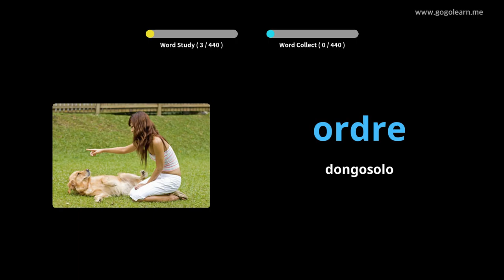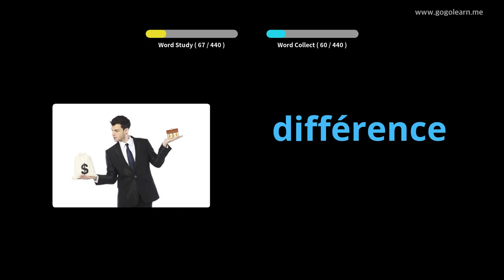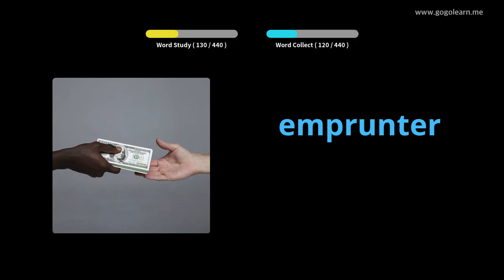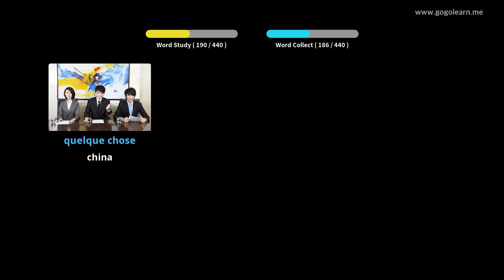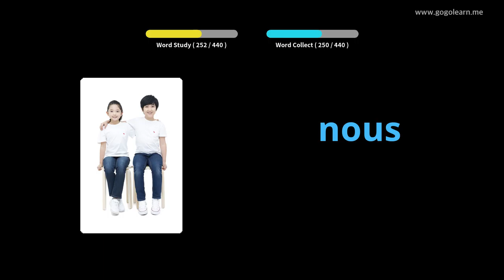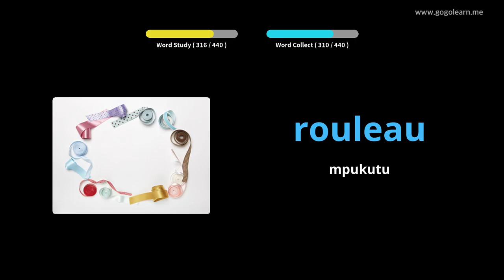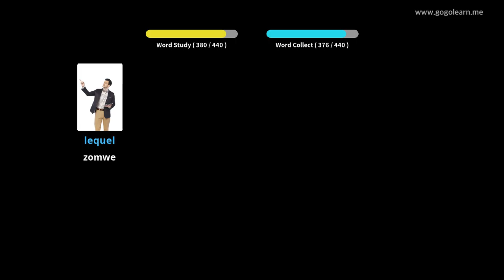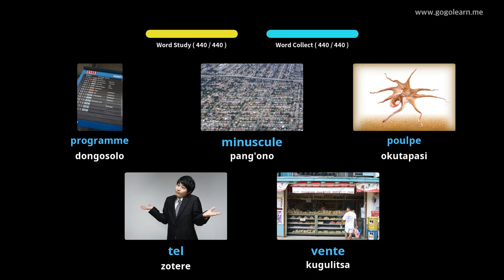FrenchVocabulary Primary School |Golearn